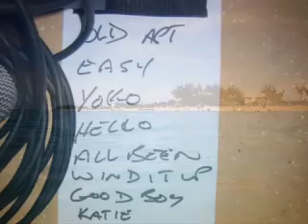Ships and Dip 1-January 2007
Ships and Dip 1